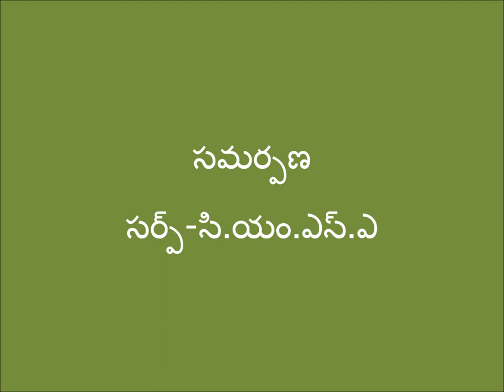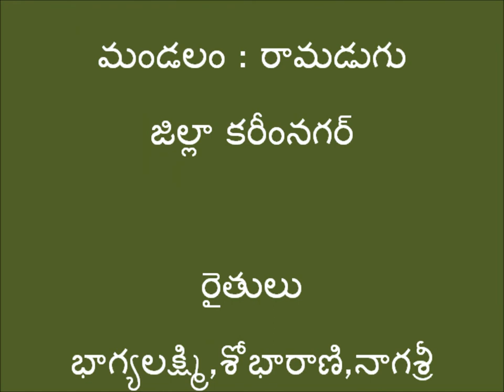Seed Treatment with Beejamrutham_Karimnagar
The video talks about the preparation of beejamrutham for seed treatment with locally available ingredients, and its benefits. For more information and related videos visit us